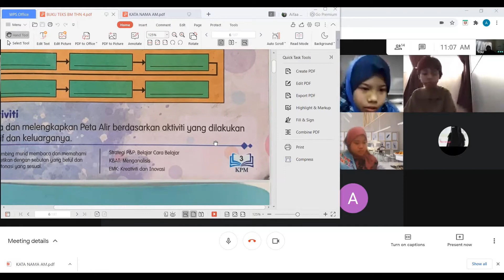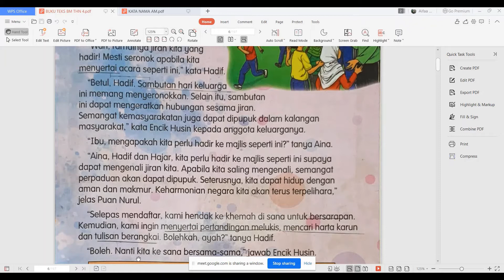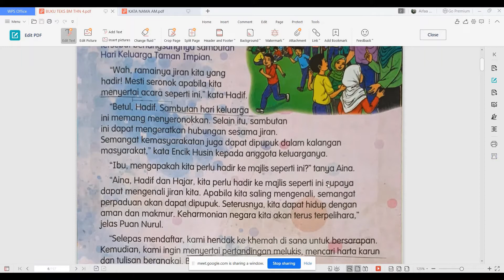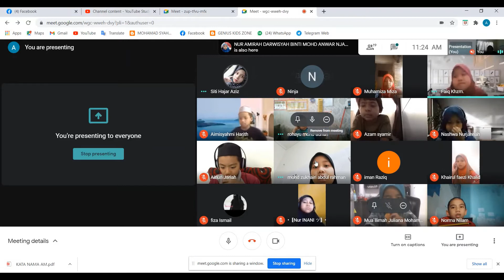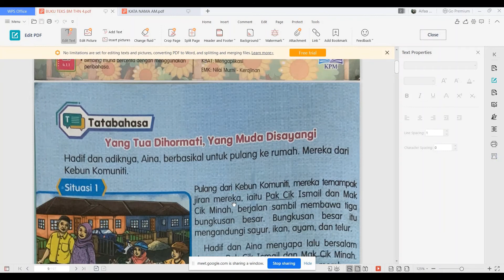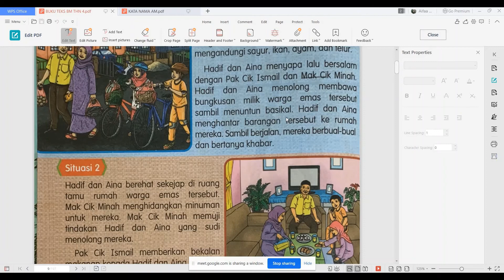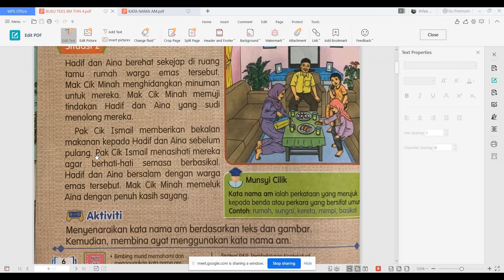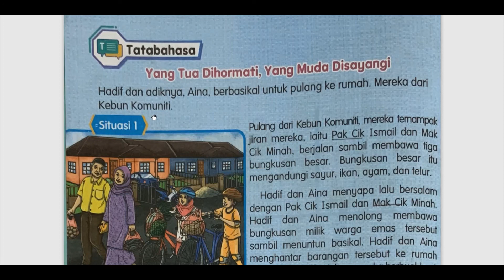PdPR Minggu 3-Bahasa Melayu Tahun 4: Jiran Tetangga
Tema: Kemasyarakatan
Unit 1: Jiran Tetangga